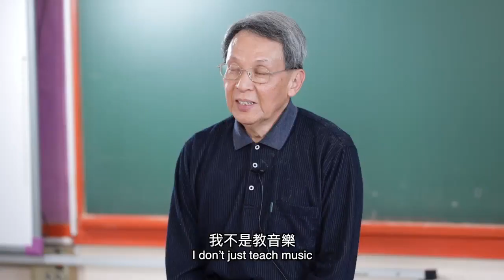【紀律 x 音樂‧ 青年音樂訓練基金 Music for Our Young Foundation】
我唔係教佢哋音樂，我係透過音樂畀年青人有機會學點樣做人。」
蕭 Sir 成立「青年音樂訓練基金」，同警察樂隊一拍即合，樂隊成員協助教授音樂，令年輕人喺音樂中學習紀律。蕭 Sir 仲會喺嚟緊8月嘅警察慈善音樂會入面，同班年輕人一齊表演，萬勿錯過！